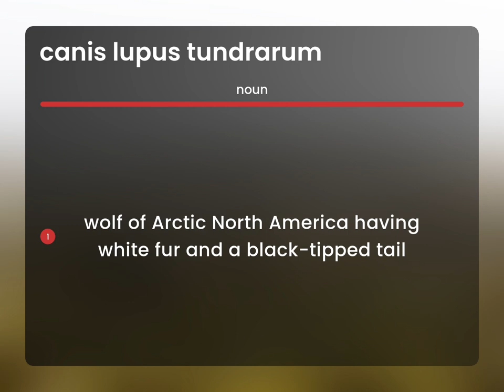Canis lupus tundrarum — meaning of CANIS LUPUS TUNDRARUM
Definition of CANIS LUPUS TUNDRARUM

Susan Miller (2023, May 8.) What does Canis lupus tundrarum mean?